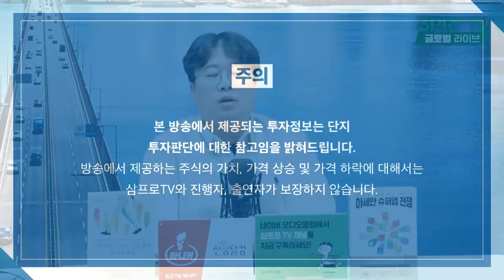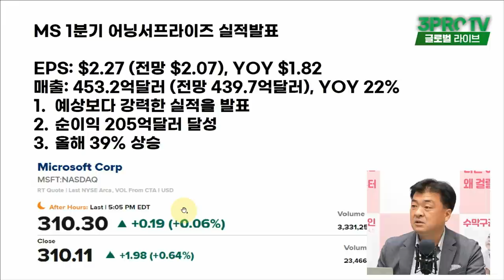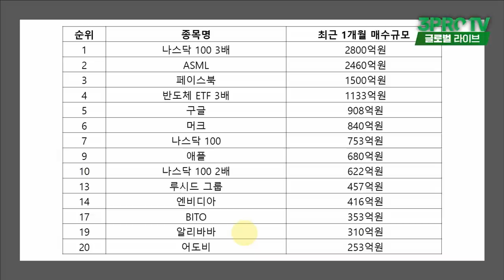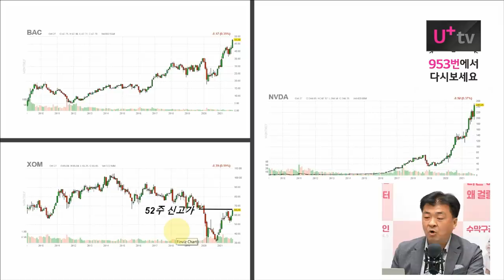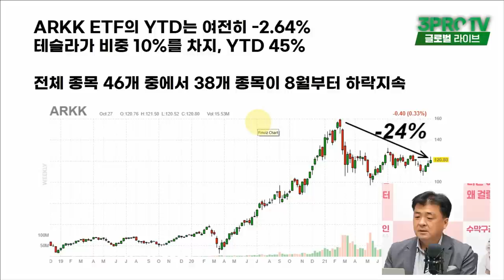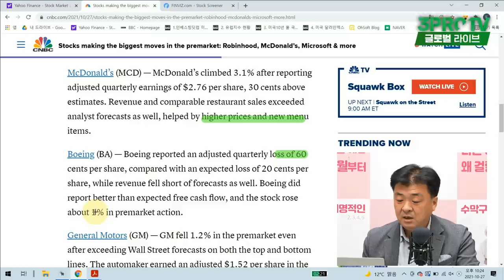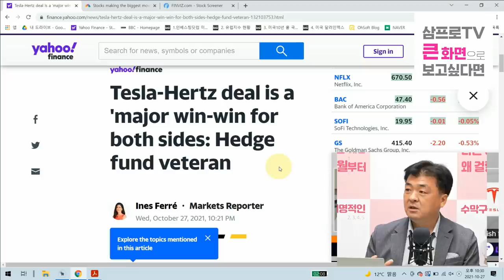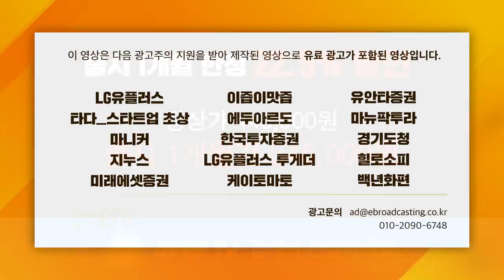[글로벌 개장시황] 예탁원 순매수 순위를 보고 장엔젤이 눈물 흘린 까닭은?_f. 미국주식에 미치다 장우석 본부장